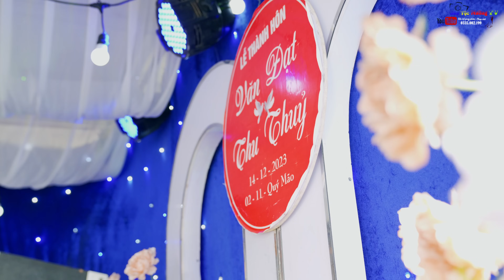ĐÁM CƯỚI Dân Tộc Thái | Văn Đạt & Thu Thuỷ | rước cả vợ con về dinh |Xã Lũng Cao Huyện Bá Thước